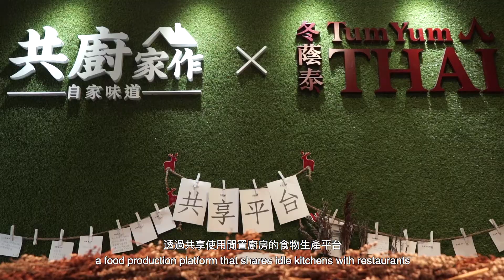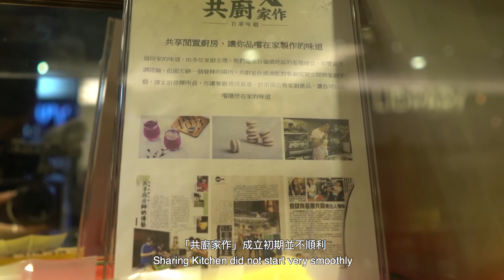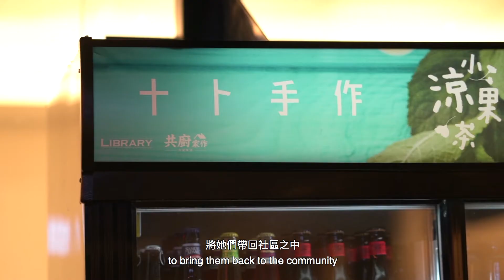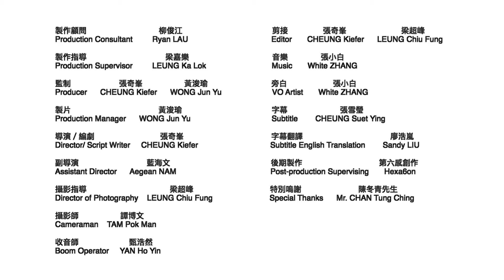共享廚房|HOPEmade Sharing Kitchen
本項目將共享經濟付諸實行並用於應對貧窮問題。基層人士受僱利用合作餐廳閒置時段的廚房製作及銷售食物，開拓新收入來源。
This venture puts sharing economy in practice to address poverty issues, with the grassroots community to be employed to produce food by the cooking facilities amid the idling kitchen hours of the owner restaurants and sell the food products as a source of new income.